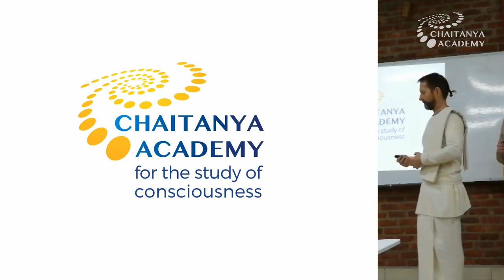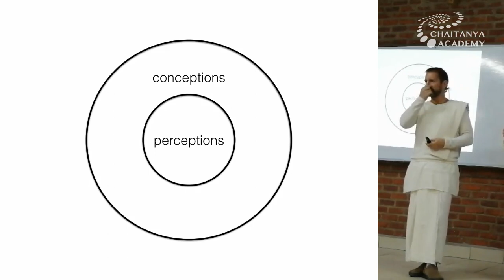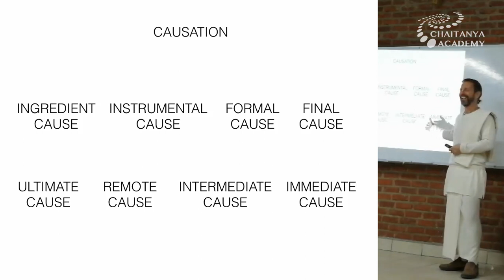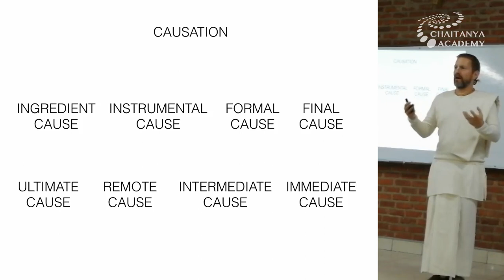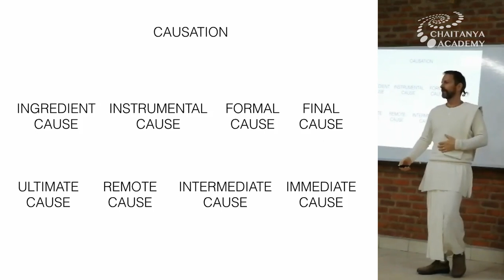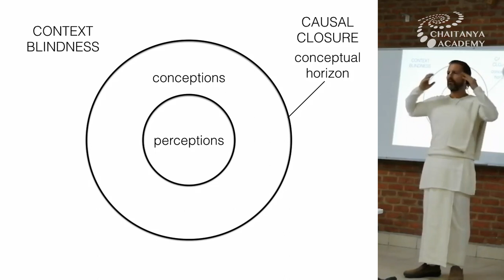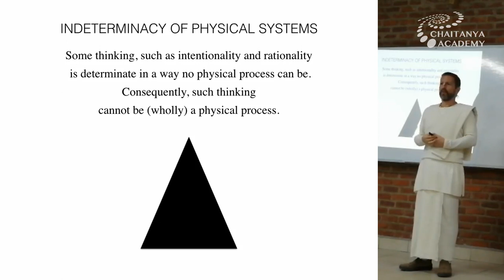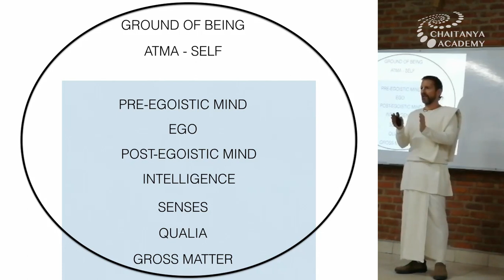Sri Prem Prayojan - 2019-05-13 - Meta-psychology of Vedanta - USIP